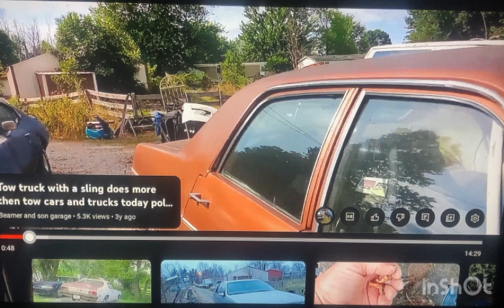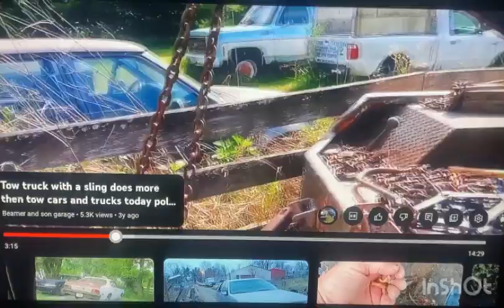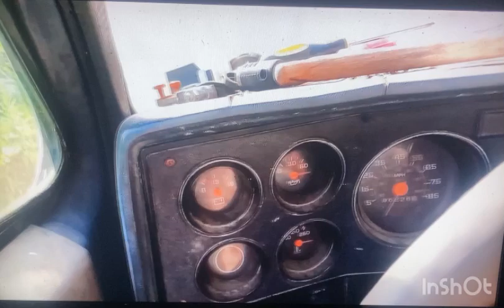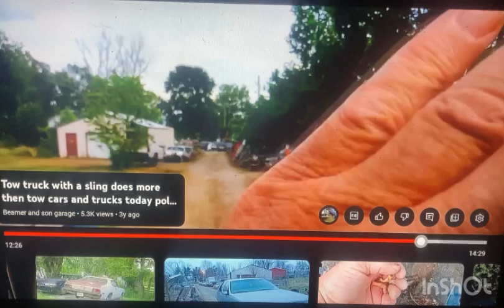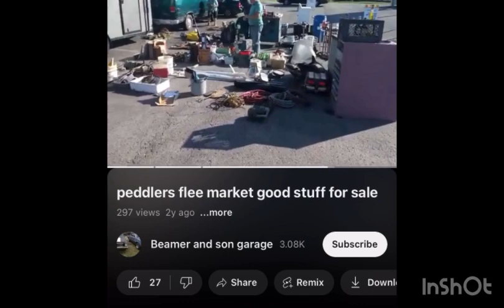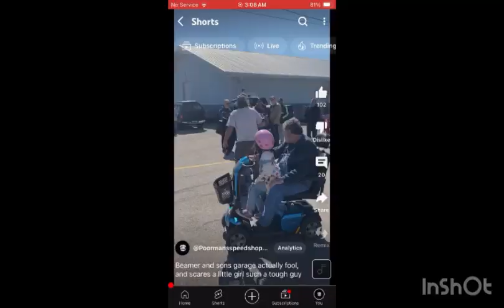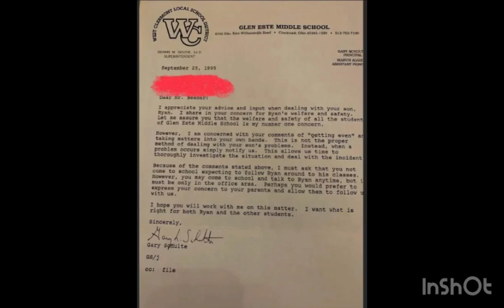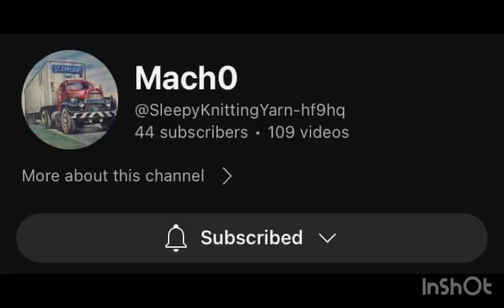Beamer and sons garage using a tow truck to pull rotten boards he’s so smart